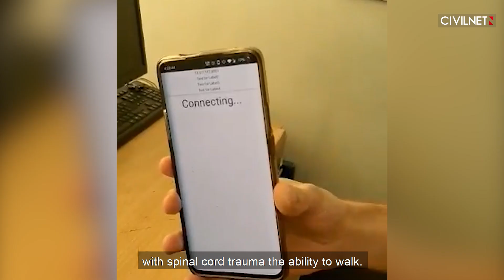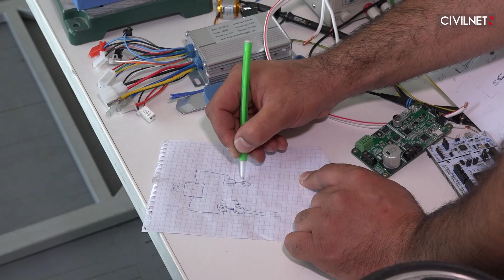New Equipment Made in Armenia Helps Injured Soldiers Walk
Davit Arsenyan is a kinesiologist and the co-founder of Qayl Tech. He and his team designed a handcycle, a standing bed, an exoskeleton, but also “Qaylaber”, a device that helps patients to imitate the movement of walking.

Henrik is 20 years old and is trying an electric handcycle attached to his wheelchair for the first time. He is unable to walk since his injury in the 2020 Karabakh War.

Arsenyan’s goal is to produce free devices to injured soldiers to ease their injuries.